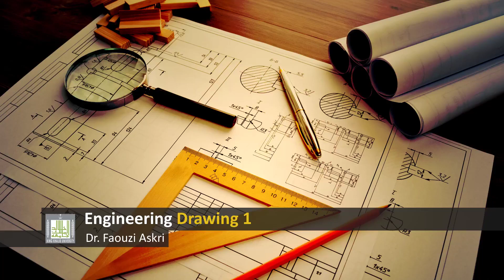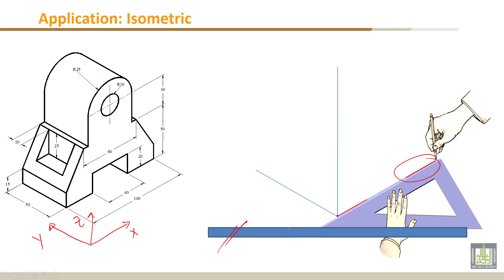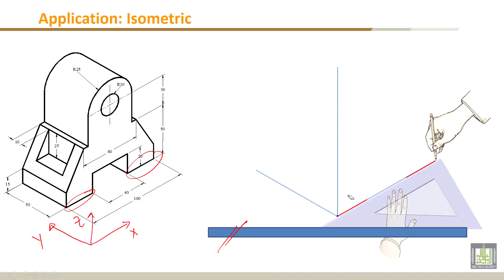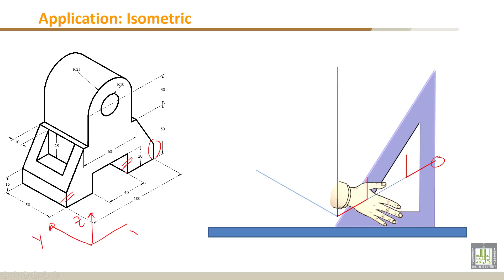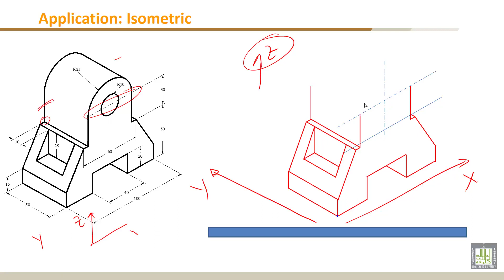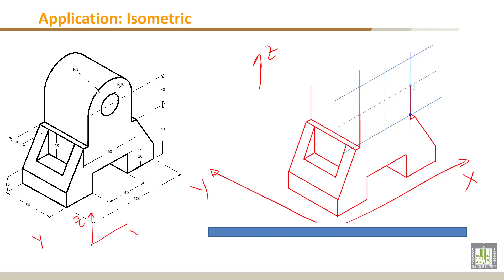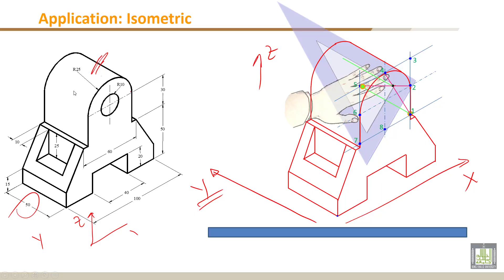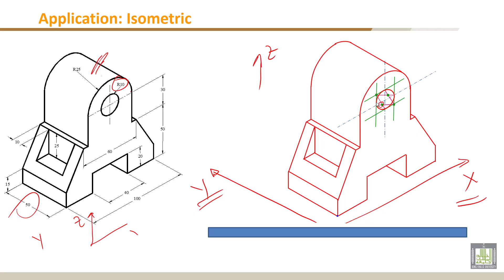تكملة المثال رسم الايزو مترك - الرسم الهندسي 3-6